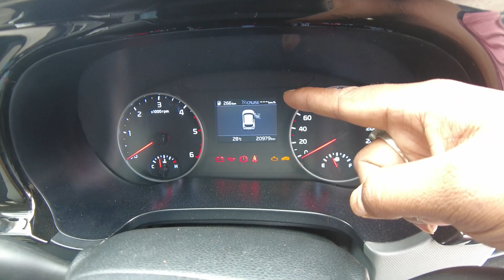kia seltos cruise control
Arjun cardecor ,
8-1-284/OU/17,OU COLONY, MONIKONDA,
HYDERABAD